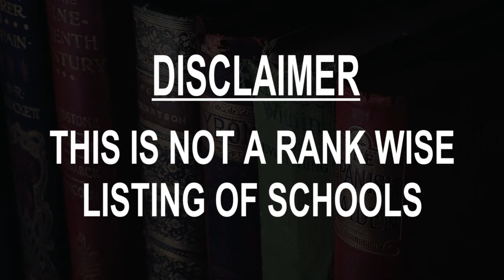Schools around Waterloo, Canada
Must Watch.. Best Schools around Waterloo

Click on Bell ICON to get the notification of New Videos.This is not rank wise listing of Top Schools in Waterloo, it's the list of best Schools around Waterloo as per the ratings given by our users.

Listed Schools:

Northlake Woods Public School
School
Waterloo, ON, Canada

Waterloo Collegiate Institute
School
Waterloo, ON, Canada

Laurelwood Public School
School
Waterloo, ON, Canada

Sir John A Macdonald Secondary School
School
Waterloo, ON, Canada

Empire Public School
School
Waterloo, ON, Canada

St. David Catholic Secondary School
High school
Waterloo, ON, Canada

St. Nicholas Catholic School
Primary school
Waterloo, ON, Canada

N A MacEachern Public School
School
Waterloo, ON, Canada

Millen Woods Public School
School
Waterloo, ON, Canada

Vista Hills Public School
School
Waterloo, ON, Canada